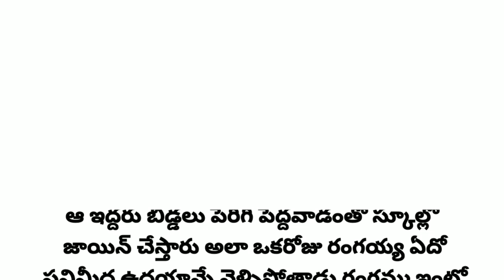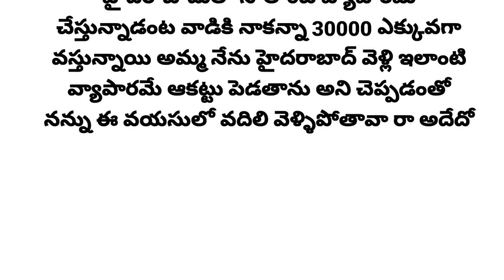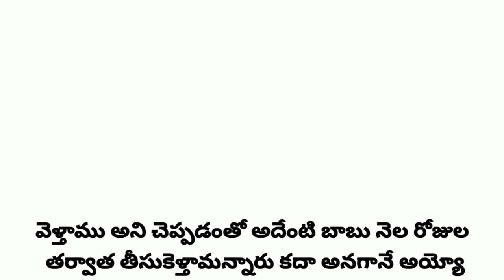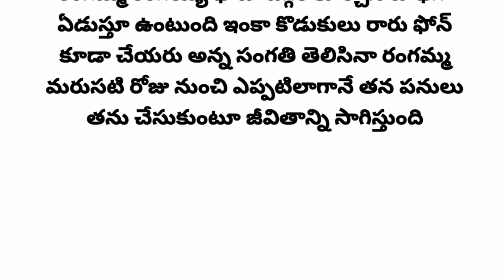Telugu Stories | Moral Stories In Telugu | Intresting Stories In Telugu | Trending Stories